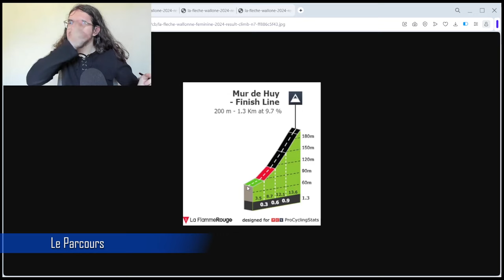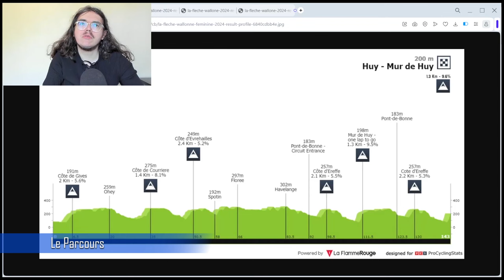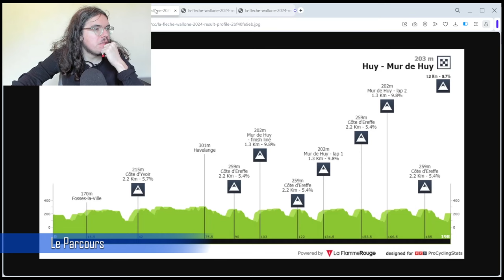🚴‍♂️La Flèche Wallonne 2024🇧🇪 : Présentation (Parcours, Pronos, Météo...)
Salut tout le monde, aujourd'hui, on analyse le parcours de La Flèche Wallonne 2024. Je présente la course en donnant mon avis. On essayera aussi de savoir quels sont les coureurs qui peuvent apprécier cette journée.

00:00 Introduction
05:29 Parcours
09:43 Météo
11:14 Le Palmarès
17:18 Les Equipes Présentes
22:58 Mes Favoris
26:44 Programme TV

Startlist

1HIRSCHI Marc
2AYUSO Juan
3FISHER-BLACK Finn
4ALMEIDA João
5MCNULTY Brandon
6NOVAK Domen
7ULISSI Diego

11SKJELMOSE Mattias
12BAGIOLI Andrea
13BERNARD Julien
14KONRAD Patrick
15MOLLEMA Bauke
16OOMEN Sam
17SKUJIŅŠ Toms

21VANSEVENANT Mauri
22HUBY Antoine
23KNOX James
24REINDERINK Pepijn1h
25SERRY Pieter
26VAN WILDER Ilan
27VERVAEKE Louis

31TEUNS Dylan
32BENNETT George
33CLARKE Simon
34FUGLSANG Jakob
35SCHULTZ Nick
36STEWART Jake
37WILLIAMS Stephen

Cofidis (WT)
41IZAGIRRE Ion
42FERNÁNDEZ Rubén
43HERMANS Ben
44HERRADA Jesús
45IZAGIRRE Gorka
46MARTIN Guillaume
47PEREZ Anthony

51BENOOT Tiesj
52STAUNE-MITTET Johannes
53VADER Milan
54VAN BELLE Loe
55VAN DER SANDE Tosh
56VAN DIJKE Tim
57VERMOTE Julien

61VAN GILS Maxim
62BERCKMOES Jenno
63CURRIE Logan
64DRIZNERS Jarrad
65KRON Andreas
66MONIQUET Sylvain
67GREGAARD Jonas

71VERMAERKE Kevin
72DINHAM Matthew
73EDDY Patrick
74LEIJNSE Enzo
75NABERMAN Tim
76TUSVELD Martijn
77VAN DEN BROEK Frank

81VAUQUELIN Kévin
82BARRÉ Louis
83CHAMPOUSSIN Clément
84COSTIOU Ewen
85DELAPLACE Anthony
86GUGLIELMI Simon
87HUYS Laurens

91LAZKANO Oier
92ARANBURU Alex
93ARCAS Jorge
94CANAL Carlos
95FORMOLO Davide
96GARCÍA CORTINA Iván
97ROMEO Iván

101BILBAO Pello
102ARASHIRO Yukiya
103BUITRAGO Santiago
104BURATTI Nicolò
105MIHOLJEVIĆ Fran
106WIŚNIOWSKI Łukasz
107ZAMBANINI Edoardo

111JOHANNESSEN Tobias Halland
112URIANSTAD BUGGE Martin
113EIKING Odd Christian
114HOELGAARD Markus
115HOLTER Ådne
116SKAARSETH Anders
117LEKNESSUND Andreas

121PIDCOCK Thomas
122DE PLUS Laurens
123FRAILE Omar
124HAYTER Ethan
125KWIATKOWSKI Michał
126RIVERA Brandon Smith
127WURF Cameron

131LAURANCE Axel
132HERMANS Quinten
133HOLLMANN Juri
134KRAGH ANDERSEN Søren
135MEURISSE Xandro
136VERGALLITO Luca
137VAN TRICHT Stan

141CARAPAZ Richard
142DOULL Owain
143HEALY Ben
144HONORÉ Mikkel Frølich
145RYAN Archie
146SHAW James
147SWEENY Harry

151MATTHEWS Michael
152CRADDOCK Lawson
153DE PRETTO Davide
154DURBRIDGE Luke6h
155FOLDAGER Anders
156MAAS Jan
157SCHMID Mauro

161GAUDU David
162GERMANI Lorenzo
163GRÉGOIRE Romain
164MADOUAS Valentin
165PACHER Quentin
166ROCHAS Rémy
167RUSSO Clément

171BUSATTO Francesco
172PLANCKAERT Baptiste
173CALMEJANE Lilian
174COLLEONI Kevin
175PAQUOT Tom
176ROTA Lorenzo
177TAARAMÄE Rein

TotalEnergies (PRT)
181BURGAUDEAU Mathieu
182DOUBEY Fabien
183GRELLIER Fabien
184JOUSSEAUME Alan
185JEGAT Jordan
186VUILLERMOZ Alexis
187VERCHER Mattéo

191COSNEFROY Benoît
192ARMIRAIL Bruno
193GODON Dorian
194LABROSSE Jordan
195LAPEIRA Paul
196PRODHOMME Nicolas
197RETAILLEAU Valentin

201VELASCO Simone
202BATTISTELLA Samuele
203CHARMIG Anthon
204CHZHAN Igor
205FEDOROV Yevgeniy
206SCARONI Christian
207UMBA Santiago

211VLASOV Aleksandr
212ADRIÀ Roger
213ALEOTTI Giovanni
214HAJEK Alexander
215JUNGELS Bob
216SOBRERO Matteo
217WANDAHL Frederik

Q36.5 Pro Cycling Team (PRT)
221BRAMBILLA Gianluca
222CALZONI Walter
223DONOVAN Mark
224FANCELLU Alessandro
225HOWSON Damien
226ROSSKOPF Joey
227WHELAN James

Bingoal WB (PRT)
231DE TIER Floris
232MATTHYS Louka
233MEENS Johan
234VAN BOVEN Luca
235VAN DER BEKEN Aaron
236VILLA Giacomo
237VLIEGEN Loïc

Euskaltel - Euskadi (PRT)
241MARTÍN Gotzon
242BERASATEGI Xabier
243ISASA Xabier
244DE LA PARTE Víctor
245FOUCHÉ James
246JUARISTI Txomin
247MINTEGI Iker